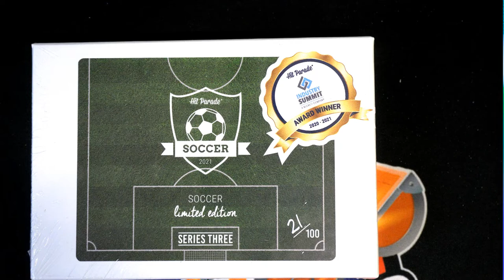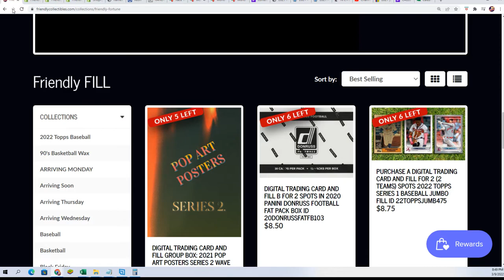2021 Hit Parade Soccer Limited Edition Series 3 FILLER D ID HPSOCCERLIM101